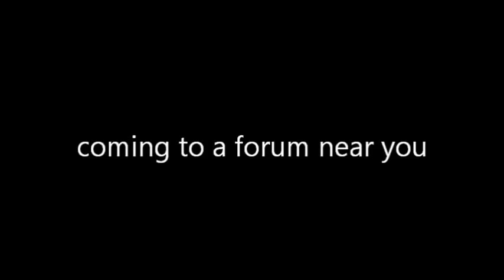SPA M10 by mrodair.com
soon to be published video review on the M10 by SPA and sold exclusively by mrodair.com